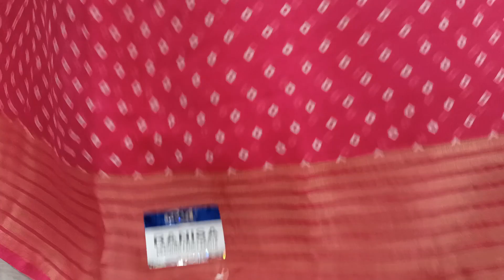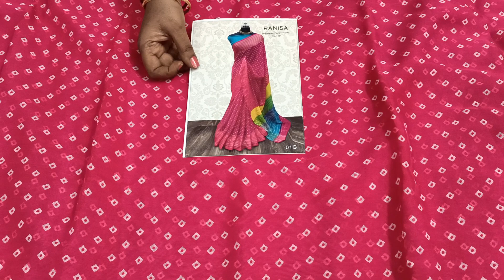🌺new bandhani print chiffon Georgette sarees 690 free shipping🌺9849698814 WhatsApp